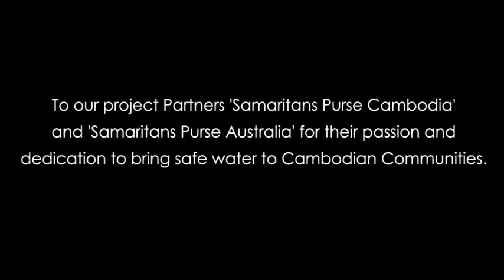Thankyou Water in Cambodia - May 2010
In May 2010 some of the team headed over to Cambodia to check out the projects that TW drinkers have funded. Check it out!!